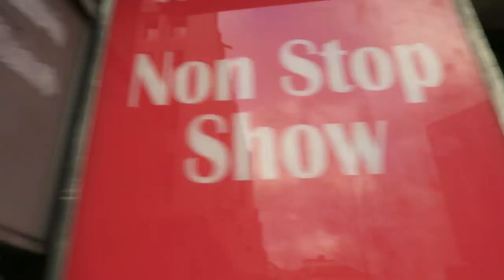ALLER VUILSTE DRANKJE BIJ STARBUCKS !!